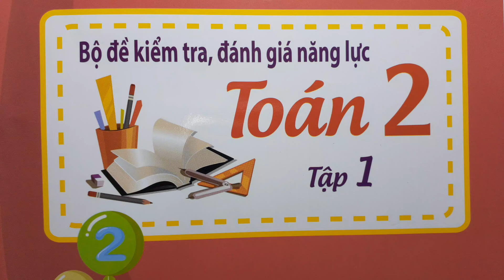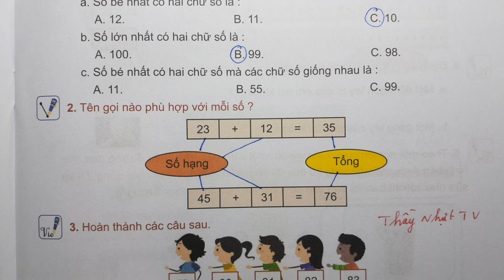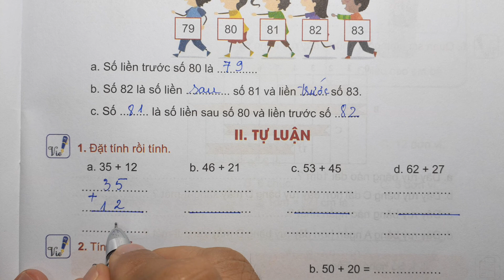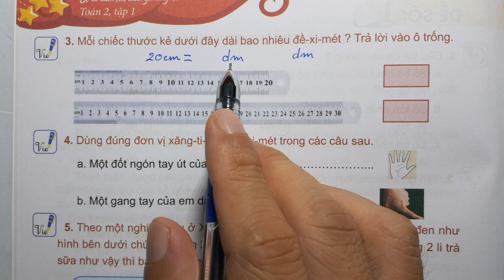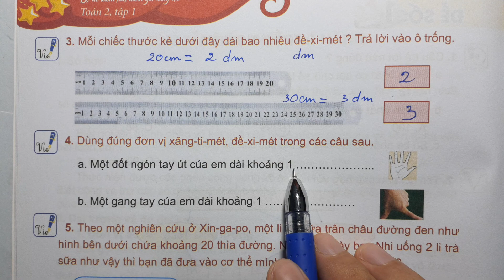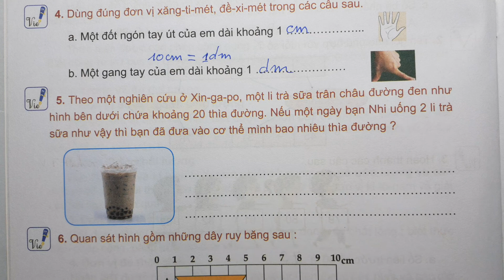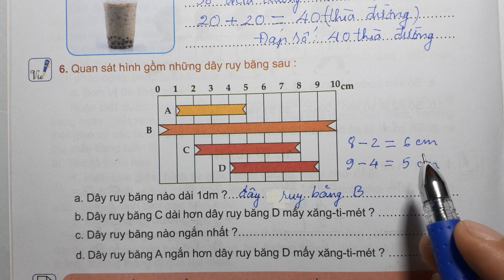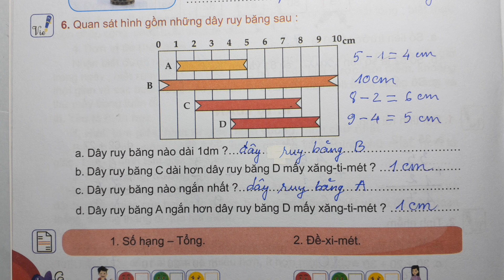BỘ ĐỀ KIỂM TRA ĐÁNH GIÁ NĂNG LỰC TOÁN 2 - ĐỀ SỐ 1 - SỐ HẠNG TỔNG ĐỀ XI MÉT - Thầy Nhựt TV